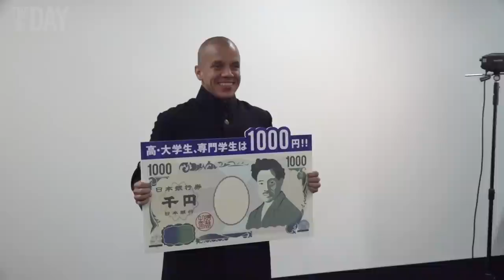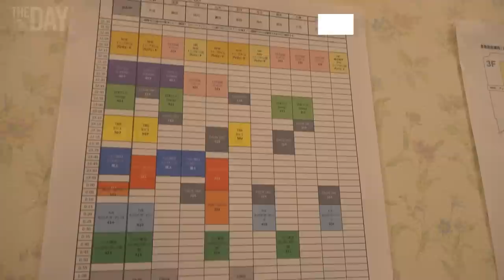extra｜THE DAY presented by WIND AND SEA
『The DAY presented by WIND AND SEA』

今回は2022シーズンの未公開集をお届け！

▪️THE DAY 2022総集編 Blu-ray／DVD 特典ディスク付き先行予約版を1/7まで販売中：

▪️チャプター
00:00 オープニング
00:35 ユニフォーム撮影裏側
02:18 デジっち撮影にトライする吉尾・角田ペア
04:15 「俺のオレンジが無い？」
05:34 松原健選手200試合記念プレゼント
08:24 吉尾海夏選手＆角田涼太朗選手バースデー配信
10:16 公式Podcast「SPEAK OUT!!」収録 with小池裕太選手&オビ パウエル オビンナ選手
12:24 E-1選手権 日本代表発表
14:16 仁義なきリフティングゲーム
15:12 「誰もいない！」
17:47 深夜まで及んだ優勝当日のTV取材
19:29 キャプテン喜田に嬉しいプレゼント